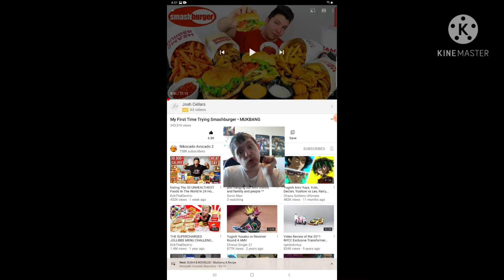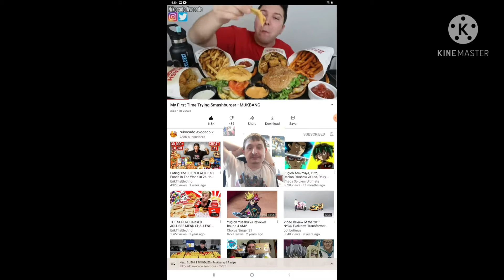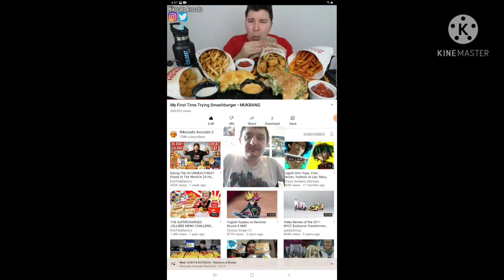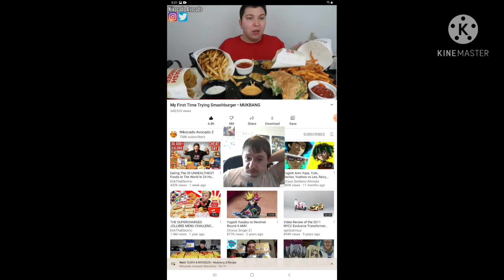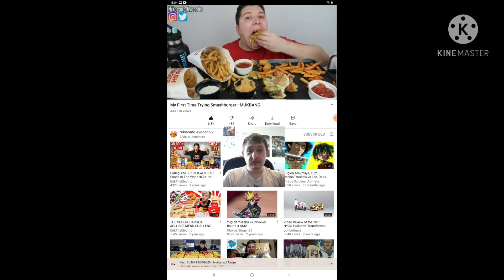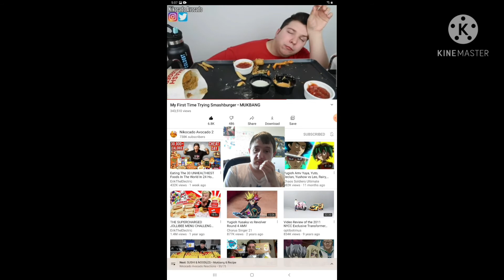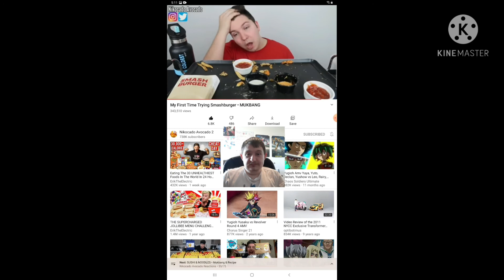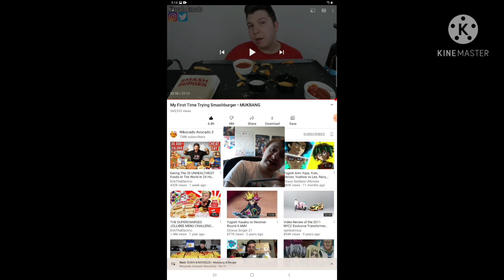Reaction to My First Time Trying Smashburger - Mukbang